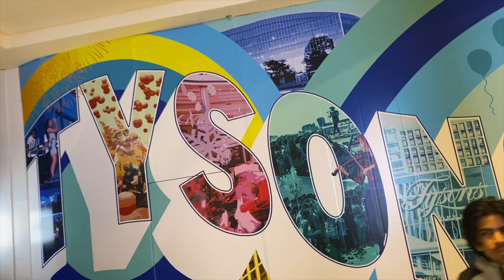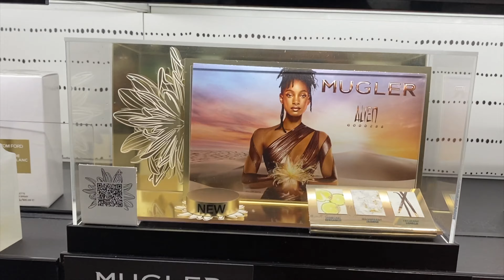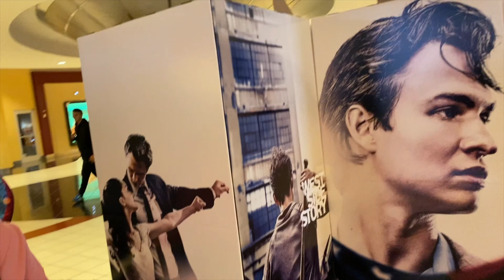DATE NIGHT VLOG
Hey Fam, Welcome Back!

This weeks video is a DATE NIGHT VLOG!

Thanks Guys for the support!